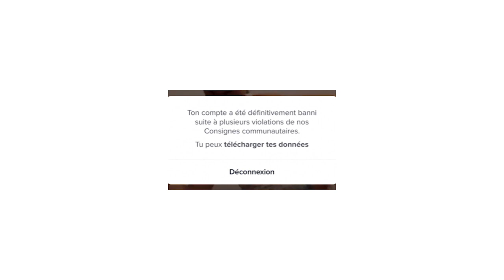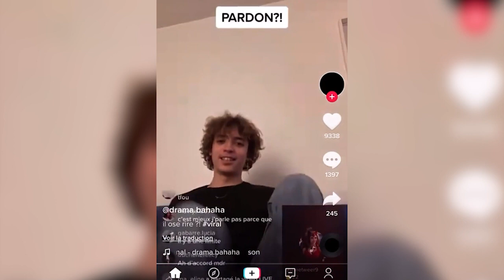La FACE CACHÉE de BENJAMIN LEDIG (il a twerk dans une église...)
Vient prendre ton 🎁 !

► PS4 : GoldenFiiUz